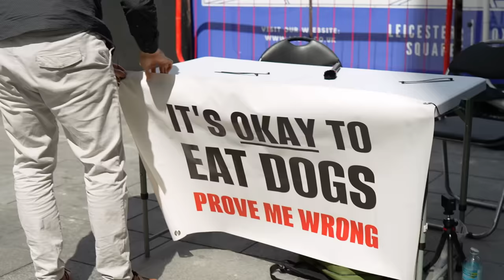I called him out on his bullsh*t